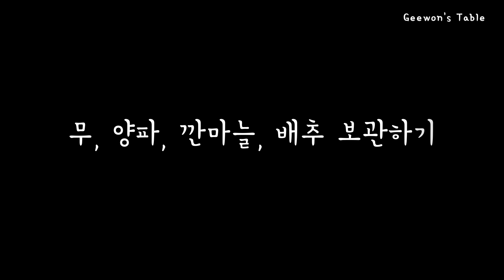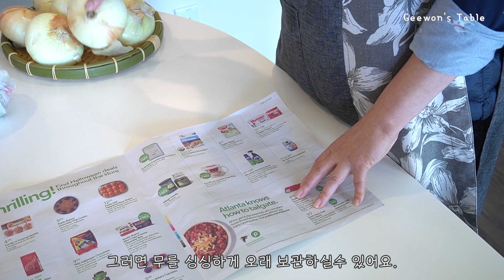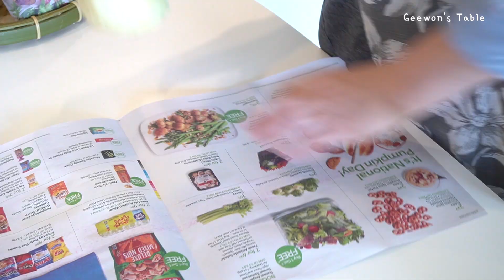SUB) 김치재료 보관법 / 싱싱하게 오래두고 먹기 / How to keep Kimchi ingredients freshly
🌻| 김치재료 보관법 | How to keep Kimchi ingredients freshly | 🌻

지난번 제 김치 영상을 봐주신 모든 분들께 정말 감사합니다..🥰
오늘은 최근에 김장하신 분들과 김장하실 분들께 도움이 되었으면해서 이 영상을 준비해 보았습니다. 오늘 영상도 재밌게 봐주세요. 모두 건강하고 행복한 하루 되세요 🤗❤️

EN)
Thank you so much to everyone who watched my Kimchi video..🥰
I prepared this video in hopes that it can be helpful to those who have recently made Kimchi as well as those who are making Kimchi soon. Hope you have a healthy and happy day 🤗❤️

👍🏻❤️Your Subscribes and Likes are a huge support.